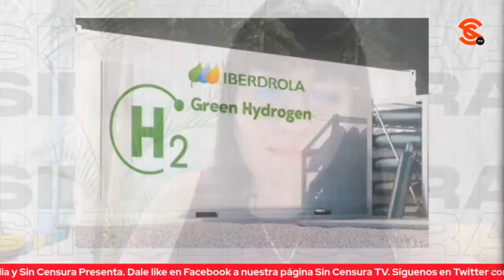C0NFL1CT0 1SR4EL/P4LEST1N4 Y LA SOBERANÍA ENERGÉTICA, EN LA MESA DE ALINA DUARTE Y DR. SABUGAL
La corresponsal de Sin Censura Alina Duarte, y el Dr. Eduardo Sabugal Torres analizan el estado en el que se encuentra el c0nfl1ct0 1sr4el/P4lest1n4 y el tema de la soberanía energética ahora que el gobierno de Oaxaca anunció una importante inversión en Oaxaca.